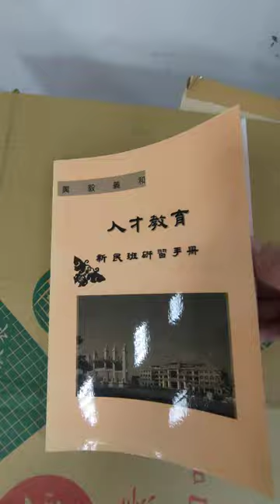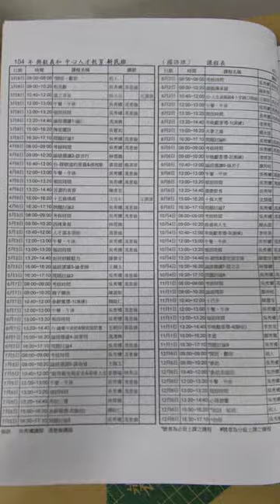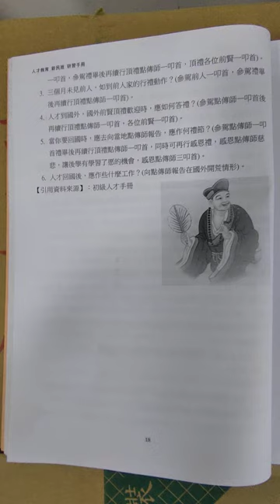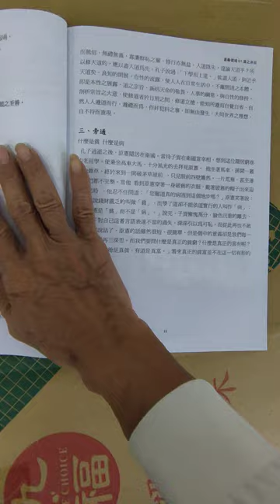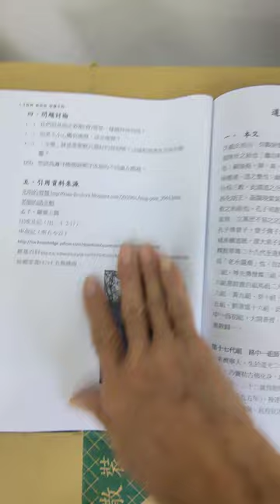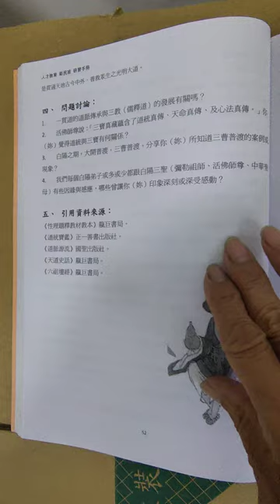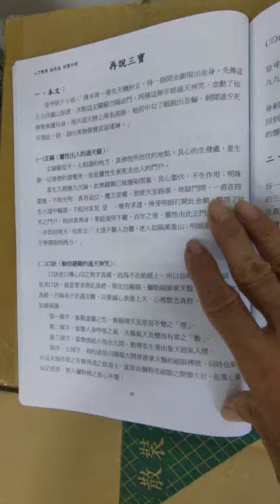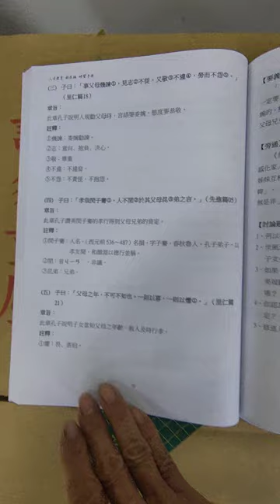VID20241124a#新民班 手冊 摘錄 神源山莊義和聖堂 人才教育 神源山莊義和聖堂 舉辦讀經評鑑會考 之日拍攝 092248